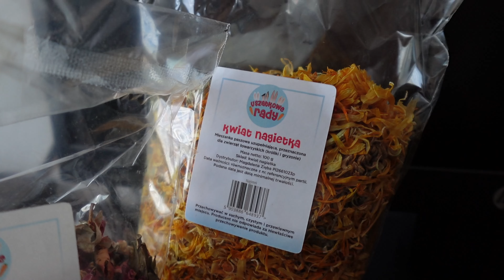VLOG | Jak zaprzyjaźnić ze sobą króliki?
Wpadajcie do Krainy Tuptusia 💚